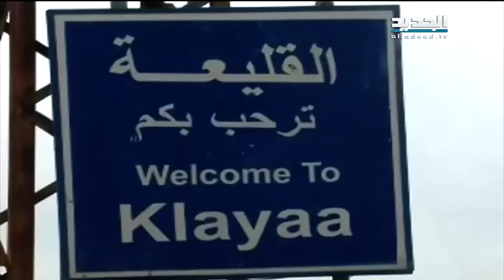نشرة اخبار الظهيرة 18-05-2016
نشرة اخبار الظهيرة ليوم الاربعاء 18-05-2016 مع كاترين حنا من قناة الجديد